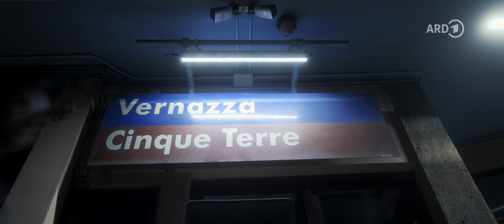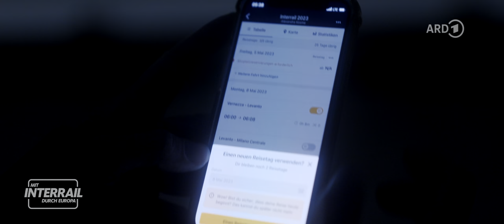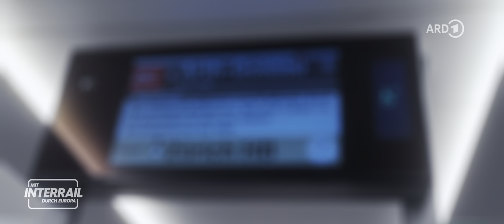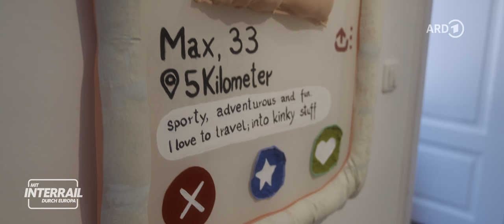Mit Interrail nach Österreich - Salzburg mit dem Zug 3/3 (4K HDR) | ARD Reisen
Nach Frankreich und Italien endet die 10-tägige Zug-Reise unserer Reporterin Alexandra Kosma mit Interrail in Salzburg. (Folge 1 und 2 gibt's in der ARD Mediathek ) Nicht nur die Stadt zeigt sich von einer anderen Seite. Auch das Wetter macht den Fuschlsee für sie zu einem ganz besonderen Erlebnis.

00:00 Begrüßung
00:51 Abfahrt in Vernazza
03:31 Ankunft in Salzburg
05:50 Salzburg Altstadt: Getreidegasse, Mozarthaus, Dom
07:20 Galerie
09:11 Steingasse
10:36 Schlemmen mit vegetarischer Küche
12:06 Insta-Spot Fuschlsee
15:15 Verabschiedung

Ihr wollt mit dem Zug noch weiter reisen? Hier geht es mit dem Nachtzug durch Europa

Ein Film von Alexandra Kosma. Kamera: Christof Hößler, Ton: Jürgen Filter, Schnitt: Tobias Klein, Tonmischung: Kai Fürst, Color Matching: Markus Ohrem. Redaktion: Patrick Löffler. Produziert im Jahr 2023 für den WDR/ARD Reisen. Alle Aussagen und Fakten entsprechen dem damaligen Stand und wurden seitdem nicht aktualisiert.